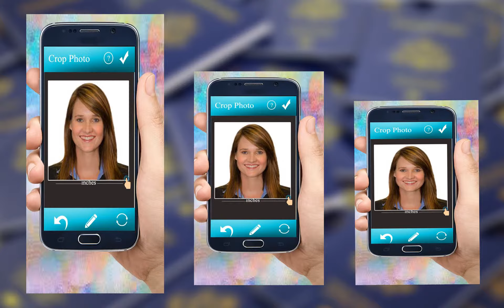Passport Size Photo Maker – Passport Picture Editor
Create your passport photo using the passport size photo maker. change background that is blue or white using the passport picture editor.  Select the desired background color and apply the cut paste feature on your photo with passport size photo editor. create your own passport photo by yourself just use the passport picture editor and get the natural passport size photo free. adjust the passport size with your own desire and apply the background color for your passport photo.
Select photo from gallery or take a new photo using the passport size photo editor. Apply cut paste simply select the background color and passport size using the passport size picture editor. Save  the  photo in the desired format and share your passport photo with passport size photo editor.